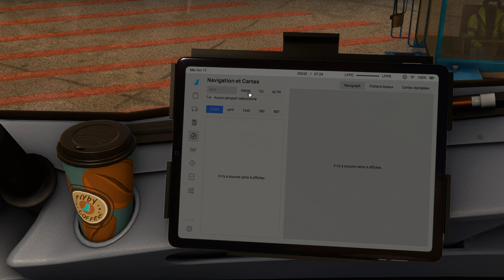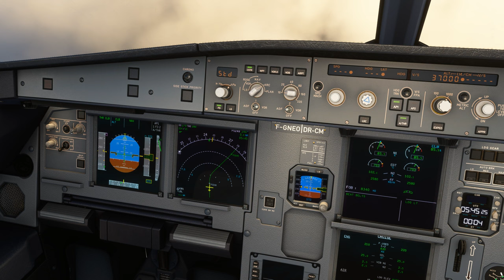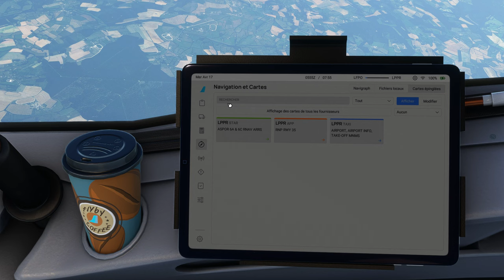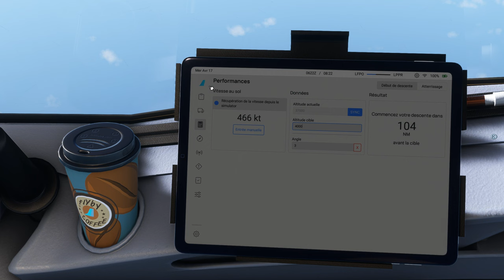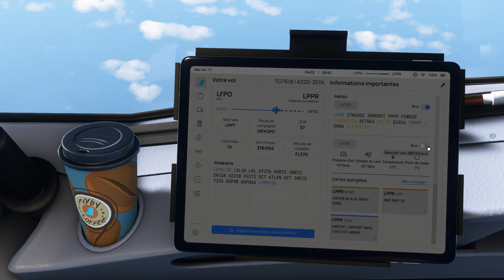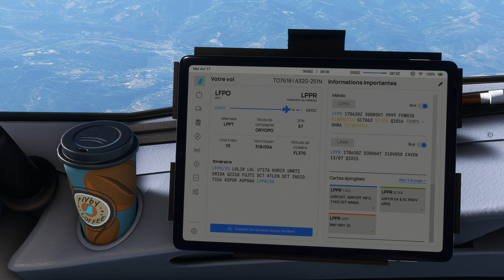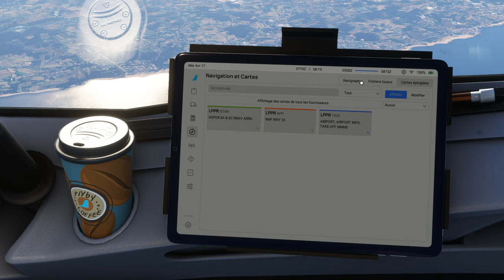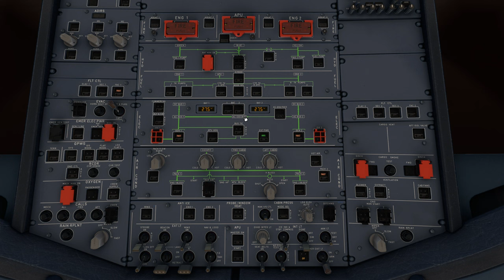Vol TRANSAVIA avec météo réelle et trafic entre Paris Orly et Porto LFPO LPPR A320 NEO 2K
Vol TRANSAVIA avec météo réelle et trafic entre Paris Orly et Porto LFPO LPPR
DX12
00:00 Préparation de l'avion
10:00 Push Back et Taxi
19:00 Décollage et Montée au FL 370
38:00 Palier au FL 370
1:46:00 Descente jusque 3000 Ft
2:04:00 Approche et Atterrissage